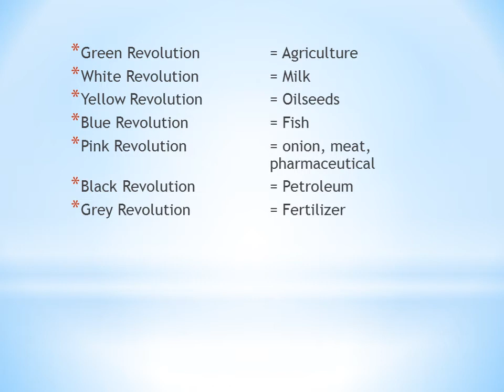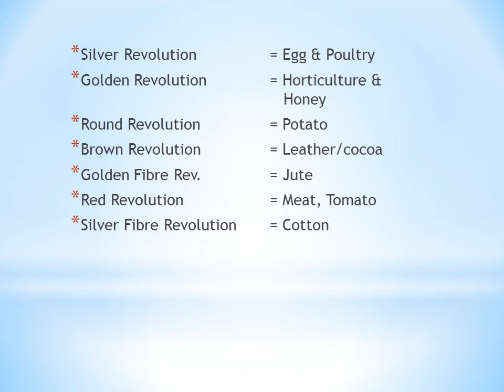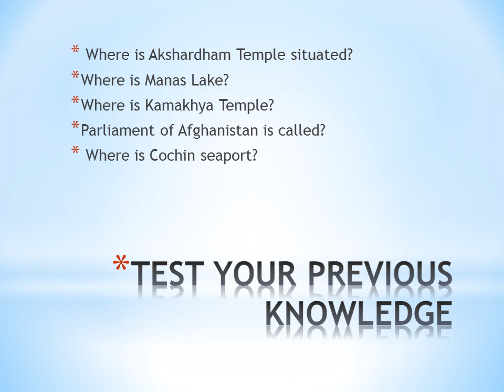DAY-6: HIGH YIELDING SERIES FOR SSC STENO 2019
In this video, we'll discuss impportant revolutions of static GK.